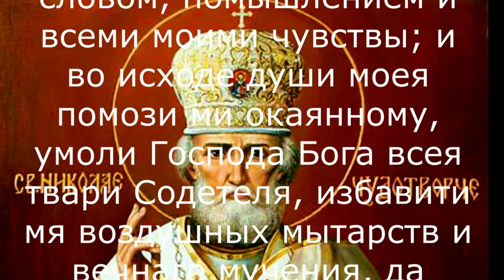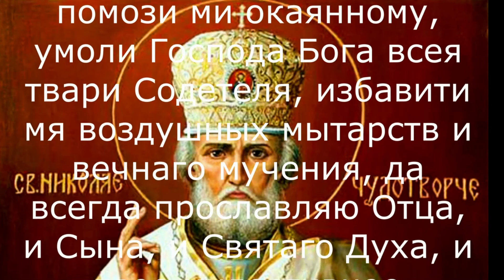Очень Сильные Молитвы Николаю Чудотворцу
✅Регистрируйся по ссылке:
✅Выводи средства

Сильные Молитвы Николаю Чудотворцу о защите и удачи

молитва,николай чудотворец,православный,христианство,святой,молитва изменяющая судьба,святой николай угодник,молитва николаю чудотворцу о помощи,молитва святому николаю чудотворцу в делах,молитва николаю угоднику о детях,молитва святителю николаю в болезни,молитва николаю чудотворцу в трудную минуту,молитва о здравии николаю чудотворцу,молитва от порчи и сглаза,молитва к господу,молитва николаю чудотврцу на удачу,молитвы,православные молитвы,сильные молитвы